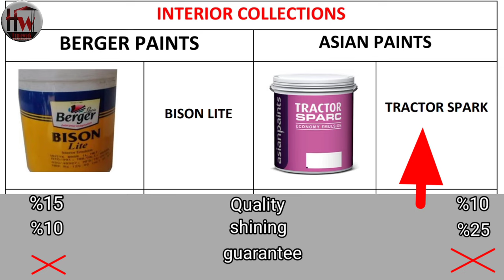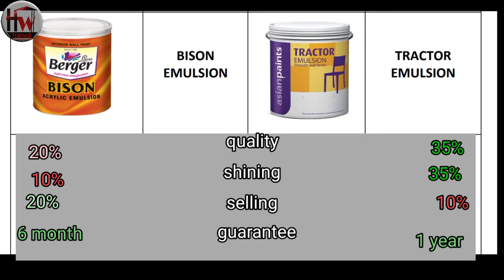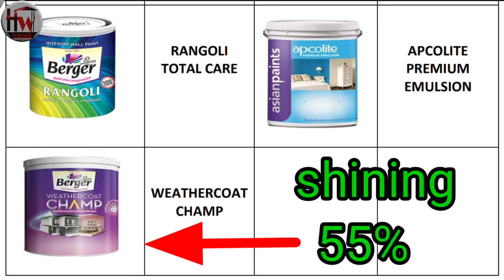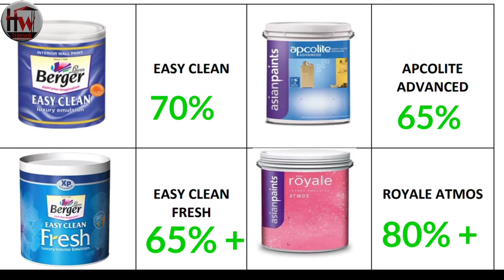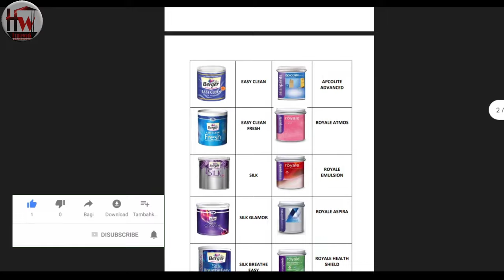Asian paints VS berger paints which is Better l Berger Paint quality review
only paint ke video dikhaye jaate Hain
fer colour design fir wall design painting
Ghar home editing app ke video is channel per

Home Wall paint and colour paints Toukan
next video link description click here to view

Nippon paint and texture and colour paints work wall and style and homework